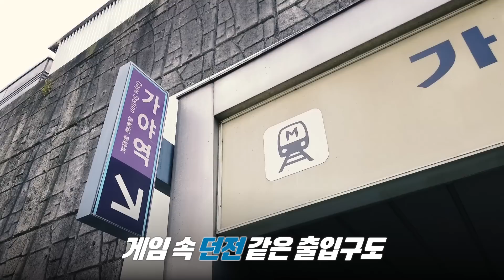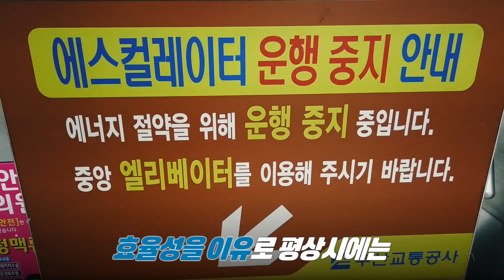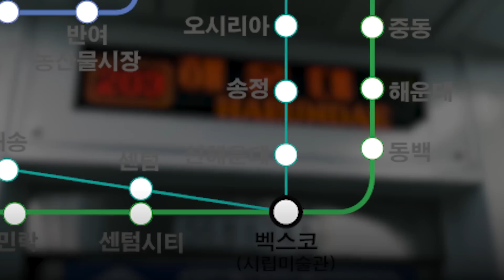부산지하철의 숨겨진 비밀! 만덕역에서 안평역까지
철도 지하철 매니아들 주목!!
우리나라 제일 괴짜같은 역명 '괘법르네씨떼'
우리나라에서 가장 깊은 지하철 역사 '만덕역'
지도상에는 표시되지않은 부산지하철의 이스터에그 '안평간이역'
서면 지하철역에는 14번 출구가 없다?!
부산지하철과 관련된 재미있는 이야기의 이유를 알아보고
직접 찾아가봤습니다!
헬로부산이 준비한 지하철의 다양한 모습들은 덤!

제보환영
글·구성 : 안수민
촬영 ·편집 : 안동균